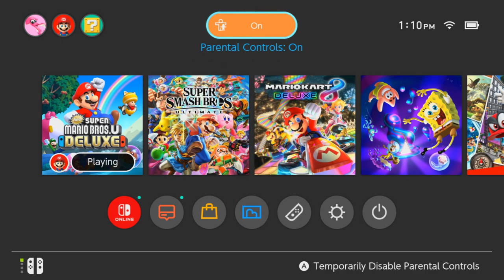cena pena plays new super luigi u episode 8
This is the final episode!